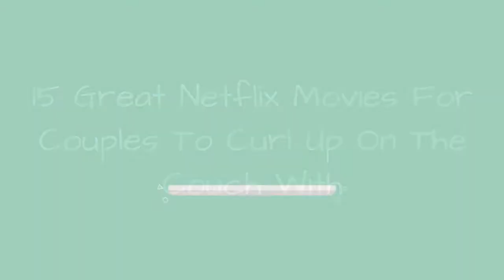15 Great Netflix Movies For Couples To Curl Up On The Couch With 🌠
We've got you covered with the best couples movies on netflix to help you escape this scenario. You and your bae decide to have a movie night, but *gasp*! You don't know what movie to pick. With a sea of options available on Netflix, it can take forever to find a title to agree on. Say one of you lives for true crime documentaries, but the other prefers blockbuster action movies. What's a couple to do? If you've sifted through your Netflix queue for the past 30 minutes andstillcan't come up with an agreement, this list is especially for you.
What are some good Netflix movies for couples? While each couple's tastesaredifferent, there's one genre that does pretty well for date night: romantic comedies. While rom-coms get the reputation for being riddled with cliches, you'll find that many of them on this list are surprisingly unique. Some, such asAlways Be My MaybeandSet It Upwere even produced by Netflix themselves. If you're in the mood for something more serious, romantic dramas such asThe Theory of EverythingandBlue is the Warmest Colourdefinitely fit the bill.
Keep reading to find out the best Netflix movies for couples. Spread the love by voting up your favorite romantic movies available on Netflix!
...more
0:00 - Intro
0:00:08 - Chasing Amy
0:00:18 - Set It Up
0:00:25 - Blue Is the Warmest Colour
0:00:36 - Her
0:00:44 - The Theory of Everything
0:00:54 - Always Be My Maybe
0:01:04 - Silver Linings Playbook
0:01:14 - About Time